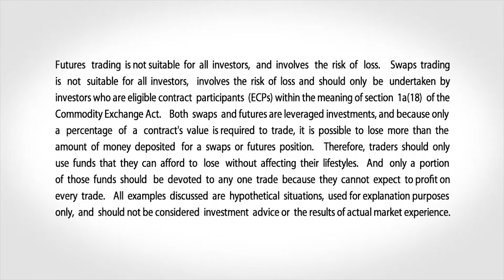October 31 Grains Commentary: Scott Shellady